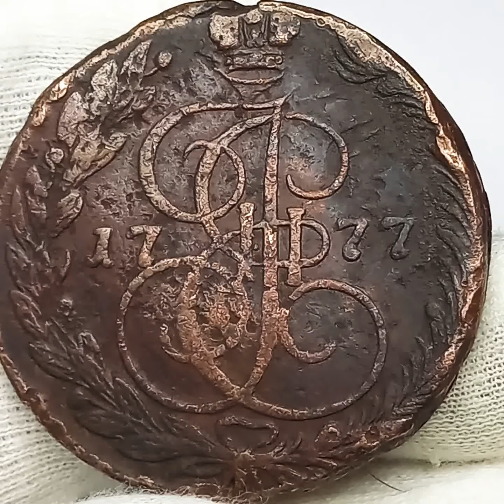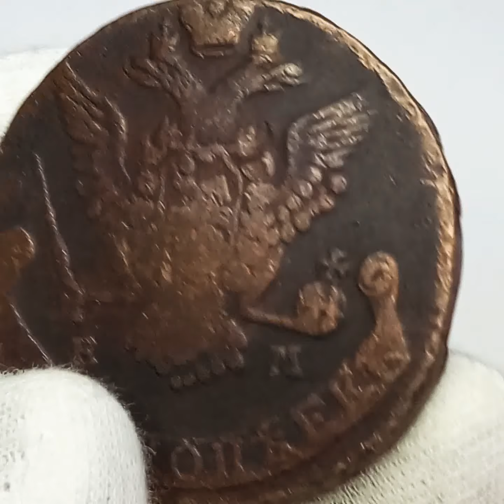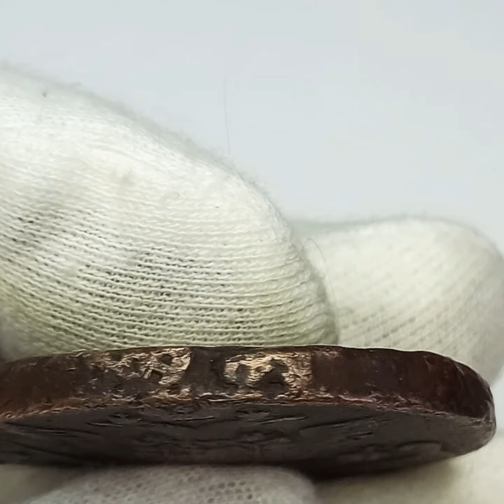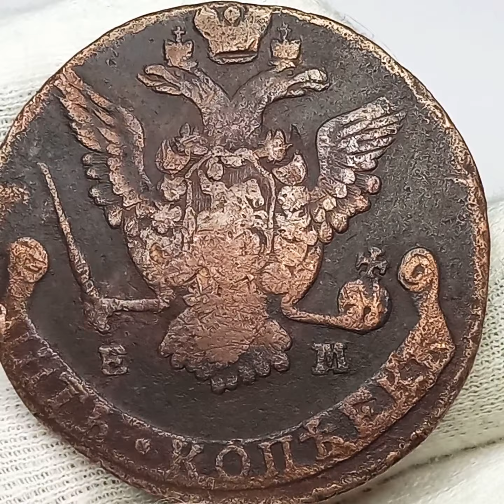5 копеек 1777 года.